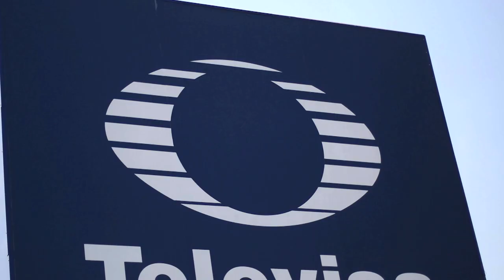Mexico approves Univision, Televisa content deal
Mexico's telecommunications regulator authorized the plan for U.S.-based Spanish-language broadcaster Univision to acquire the content business of Mexico's Grupo Televisa in a deal to create a new company